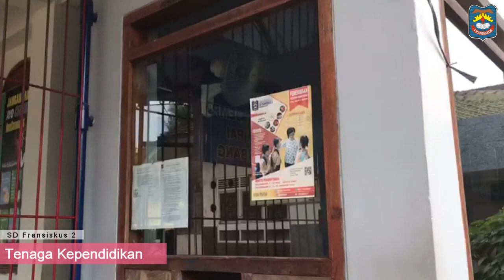SATPAM - "SERENTAK BERGERAK, WUJUDKAN MERDEKA BELAJAR" I SD FRANSISKUS 2 BANDAR LAMPUNG